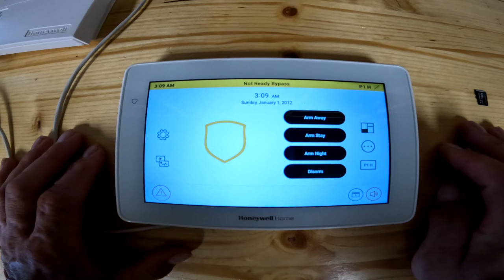Honeywell 6290W Touchscreen Keypad | Multi-Media Button Instructions | Lessons Tutorial - Lesson 9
Welcome to Lesson 9 of our comprehensive tutorial series for the Honeywell 6290W Touchscreen Keypad. In this lesson, we explore the functionality and power of the multi-media buttons on the Honeywell 6290W Touchscreen Keypad.

Master the art of controlling your home security system with ease as we provide step-by-step instructions and in-depth guidance on utilizing the multi-media buttons effectively. These buttons allow you to access and control various multimedia features, such as music playback, home automation controls, and more, right from your keypad.

Our detailed lessons and demonstrations will ensure that you understand each function and gain confidence in using the multi-media buttons. We'll guide you through the process of connecting and managing your multimedia devices, customizing settings, and maximizing the convenience and entertainment potential of your Honeywell 6290W Touchscreen Keypad.

By the end of this tutorial, you'll be equipped with the knowledge to integrate your security system with your multimedia devices, enhancing your overall home experience. Experience the power and versatility of the Honeywell 6290W Touchscreen Keypad's multi-media buttons like never before.

Let's dive into Lesson 9 and unlock the full potential of your Honeywell 6290W Touchscreen Keypad!